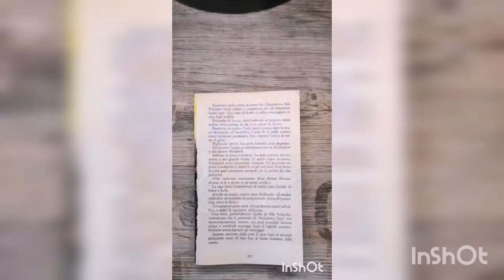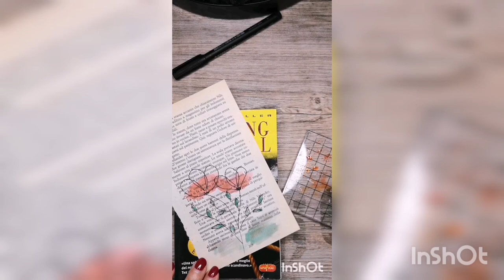Video veloce bustadecorata #1. Fast video decorate envelope #1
💛💛💛💛 Video veloce decorazione busta con pennarelli Arteza . Scoprili nel link prodotti.
Quick and easy decoration with markers Arteza

💛💛💛 Prodotti da me preferiti ed utilizzati per realizzare i miei progetti: